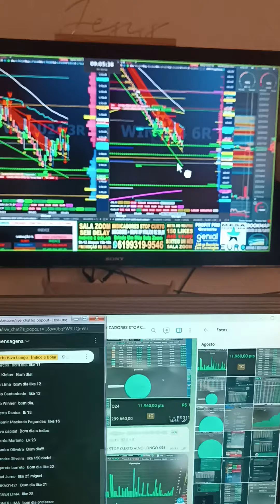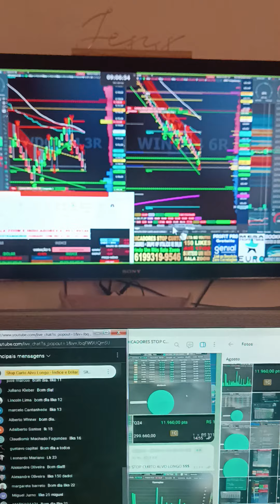DAY TRADE SALA AO VIVO ÍNDICE E DÓLAR INDICADORES STOP CURTO ALVO LONGO BOOKMAP PLANILHA QUANT GAIN